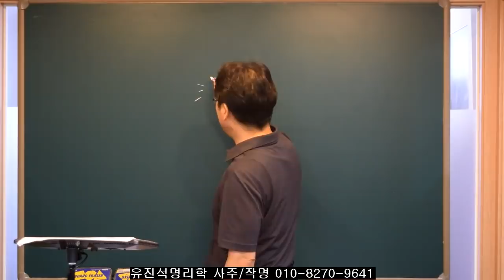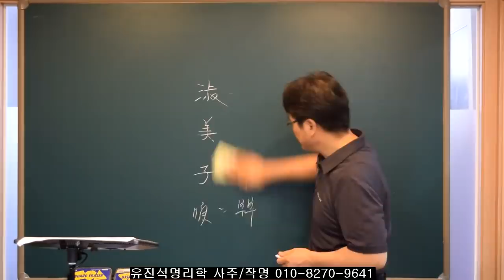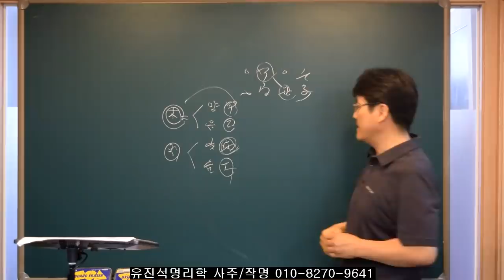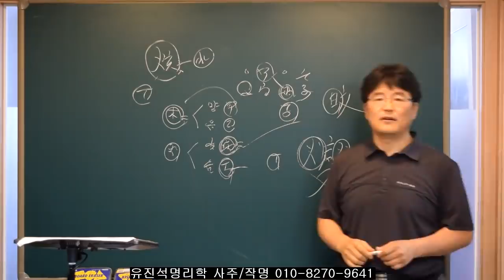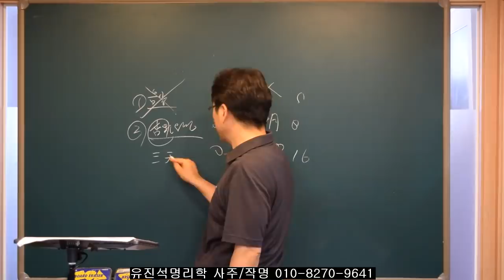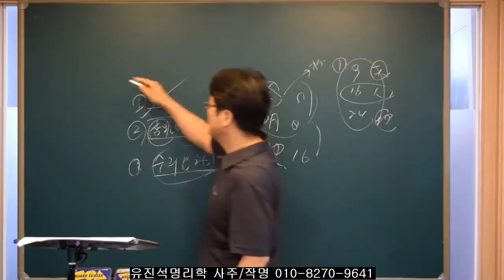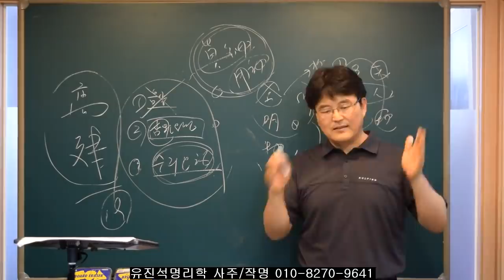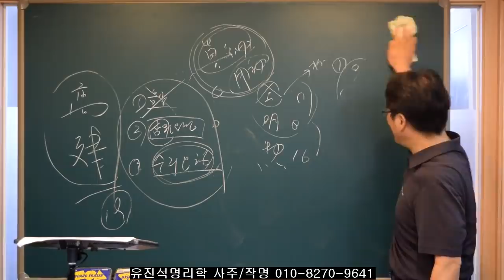이름에 "淑·子·順·美"가 있는 사람들은? - 오상유진석명리학강의